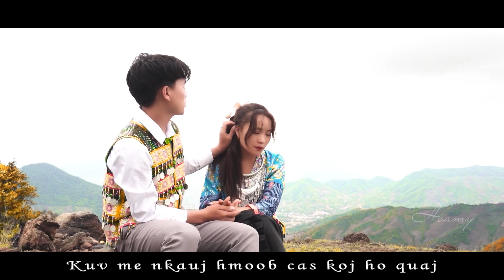Txawm Luag Yuav Txiav Tu Nrho - Hoa My , Toua Vang | Nkauj Tawm Tshiab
Hoa My Zoo siab Txais tos phooj yws txhua tus tuaj saib thiab txhawb nqa, vam tias txhua tus yuav noj qab nyob zoo. Ua Tsaug Ntau.
Chúc mọi người xem vui vẻ, và nhớ ủng hộ nhé. cảm ơn
Zoo siab txais tos niam txiv kwv tij phooj yws txhua leej txhua tus tuaj saib thiab mloog peb li yeeb yam thiab.
©: Copylinght:Hoa My